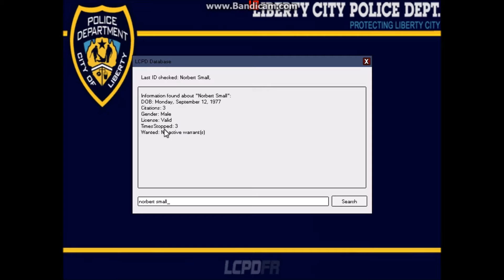Let's Play GTA IV LCPDFR: Episode 7 : Los Angeles Police Department Patrol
Today i bring you another episode of GTA IV LCPDFR! Today's patrol we are using the marked LAPD crown vic! Enjoy!

New videos uploaded everyday at 10:00 am Eastern standard time!